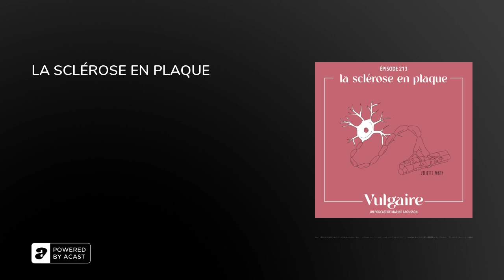LA SCLÉROSE EN PLAQUE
Dans cet épisode, on parle de Selma Blair, de la chanson "ça s'en va et ça revient", et de la météo, entre autres.&nbsp;

---Retrouvez Vulgaire sur Instagram : @vulgaire_lepodcast

---VULGAIREUn podcast de Marine Baousson / Studio BruneRéalisé par Antoine OlierMusique : Guillaume Bérat du Collectif BranksGraphisme et illustrations : Juliette PoneyDocumentaliste : Claire Jouault